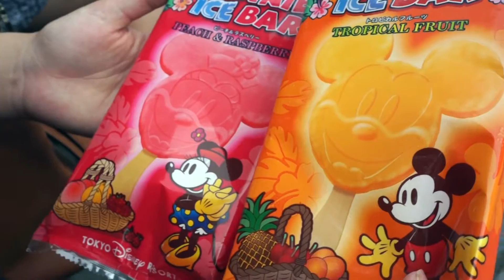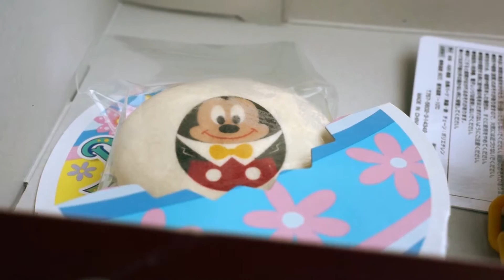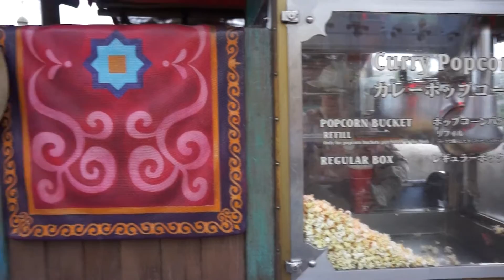Disneyland Food Adventures (Tokyo Disneyland/ Disneysea. Disneyland Paris)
YASSSS FOOD VIDEO !

A compilation of the food videos I took during my trip to Tokyo Disneyland/Disneysea, Disneyland and Walt Diney Studio in Paris xD. I'm such a Disney fanatic, but seriously the food is another great thing about these park, the prices are affordable and the quality is just amazing. I'm coming back to Tokyo Disney Resorts this December (CHRISTMAS THEME BRING IT ON) so if you want to see more videos of Disney, please remember to comment, like, or subscribe xD !!

Please do comment if you want to see more dance cover, unboxing videos or even daily look book (since I wear lolita to school almost everyday xD).